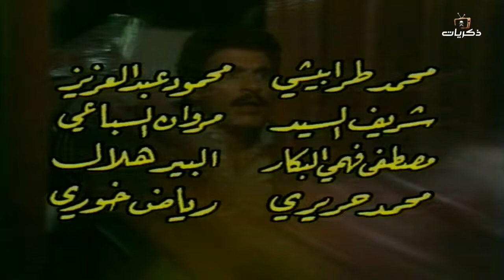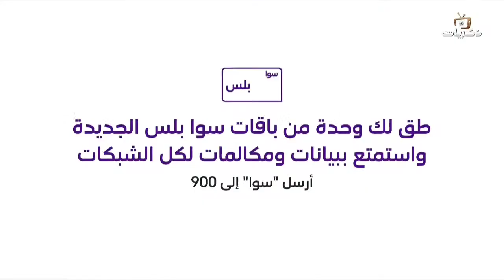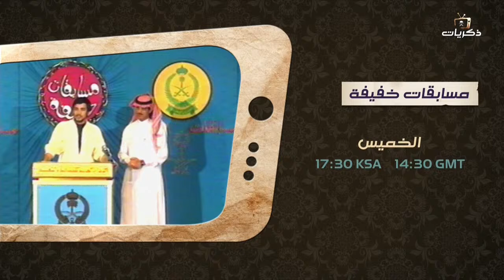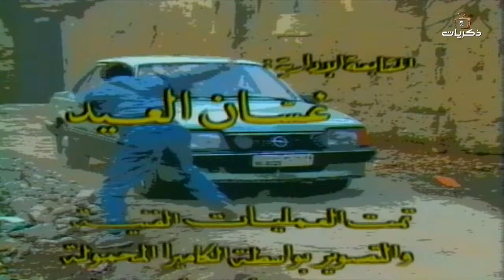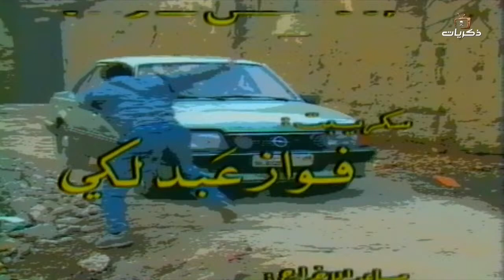مسلسل الرجل الأخير الحلقة الثانية.